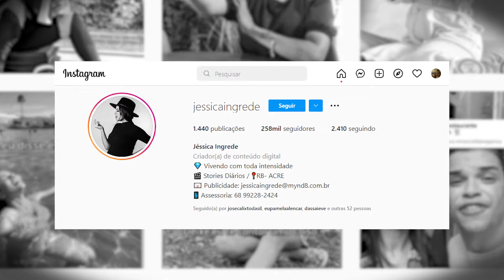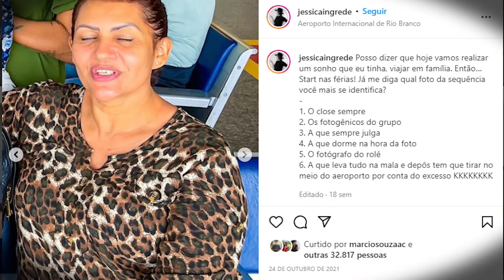Em um bate-papo humorado, Jéssica Ingrede fala sobre trajetória de Influenciadora Digital no Acre